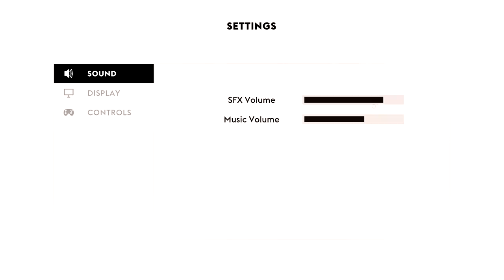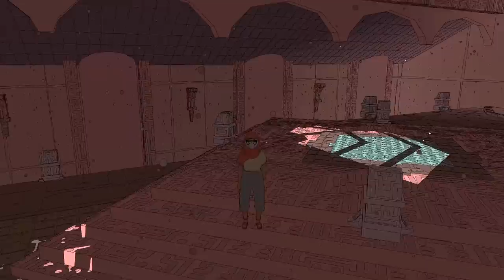ASMR | 4 relaxing new games you'll fall in love with 😍 Two hours of whispers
You know when I find a beautiful and relaxing new game that's perfect for ASMR? Well, today I'm showing you FOUR! At once! This video is over two hours long!!!

You can wishlist all these games on Steam like I have!

Timestamps:
00:00 - 2:25 ~ Intro
2:26 - 41:19 ~ Terra Nil
41:20 - 1:01:13 ~ Unpacking
1:01:14 - 1:35:05 ~ Sable
1:35:06 - 2:07:21 ~ Little Witch in the Woods

Sleep tight!
Allison

✧ My equipment:
Mics: Matched pair of RØDE M5s
Camera: Samsung Galaxy S10
Recording software: OBS
Editing software: Sony VEGAS Pro 14